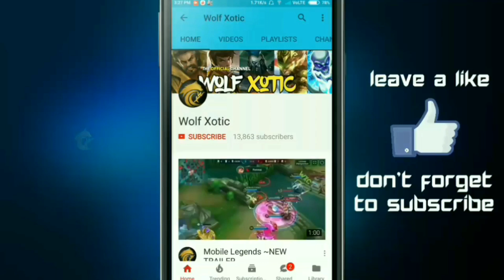TOP 10 BEST SAVAGE MOMENTS #35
If you would like to share your Epic/Funny/Savage Clips then please do me the following favor's ♥️:
👉 Please Record the video atleast at 720p so that the clip is clear in my video 📹
👉 Mention the Hero Name and wether it's a Savage/Epic or Funny Moment in the mail before hitting the send button(if not specified then i won't use your clip in the next video 😔 )
👉Don't send the same video again , it makes me sad 😔

I hope you would follow the above stuff ♥️

Thank You Very Much ♥ for sending me your awesome Savage videos  😉

Want your video to be Shown in my channel? Mail  your Clips at:

Thankyou for Watching & For the Love & Support!

Panda Eyes & Subkey - Continue

Funny Moments
Funny Moments

Epic Moments
Epic Moments

WTF Moments
WTF Moments

Pentakills
Pentakills